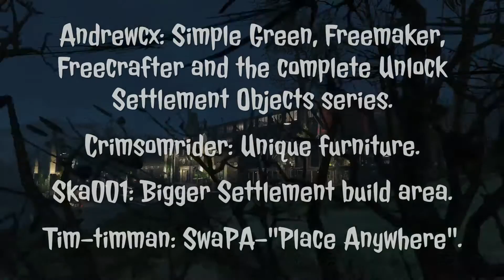PS4 Pro + Mods Fallout 4: Somerville Prison Farm.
Welcome to Somerville Prison Farm! Serving time with a twist.
This build has 36 assigned settlers of 39 total , I had all assigned but there seems to be issues with the game managing anything past 36, a few always lose their assignment after a while, guaranteed.

Mods list:

Andrewcx:
Simple Green, Freemaker, Freecrafter and the complete Unlock Settlement Objects series.

Crimsomrider: Unique furniture.

Ska001: Bigger Settlement build area.

Tim-timman: SwaPA-"Place Anywhere" for PS4.

Race4it2: PS4 Base game Guard Chairs.

Nytra: Disable God Rays.

Mjtlittle: Omniplant.

Jacomel: All you can carry.

LoneGhostone: Vault-Tec Simusun Lighting.

Ethreon: OCDecorator.

3lric: Scrap that Settlement.

Tawatabak: GeneralOverboss.

Okie1682: Clean and Smooth Somerville Place.

Mlucke: Prisoner Shackles.

Derajalen: Dog Rug.